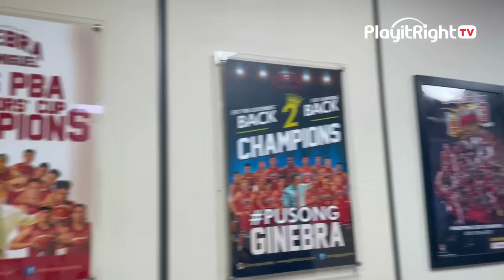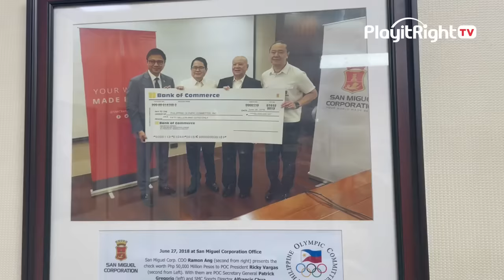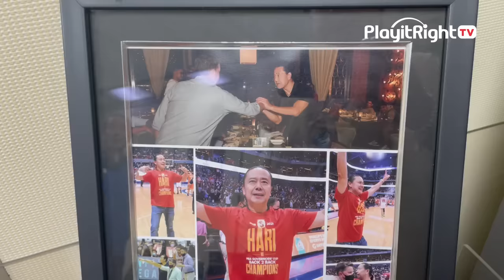Exclusive: 1-on-1 Ginebra Gov/Gilas Manager Alfrancis Chua! Anong Nangyari sa Asian Games?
Join us as we delve into the world of strategic brilliance and passion with Gov. Al Francis Chua, one of the driving force behind the Gilas Pilipinas team! Also get an inside look at his dynamic role as a Ginebra governor.

Don't miss this exclusive interview where he shares his secrets to victory and his love for the game.

Tune in and be inspired! Watch the interview now!